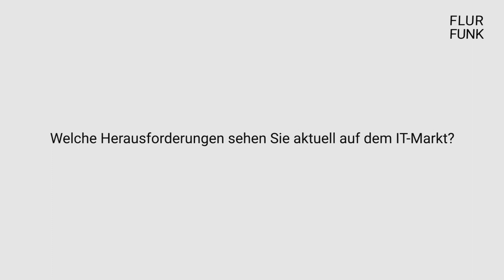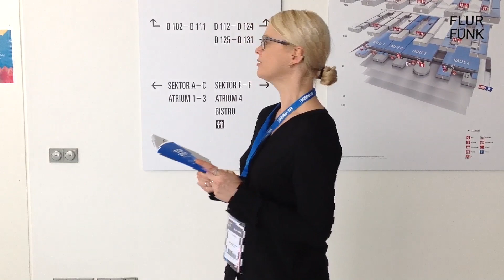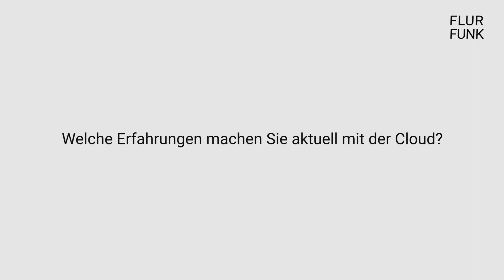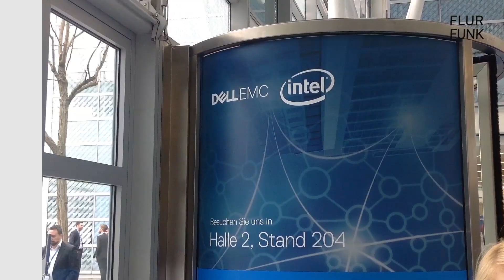FLURFUNK auf der TOP 2017_ Review